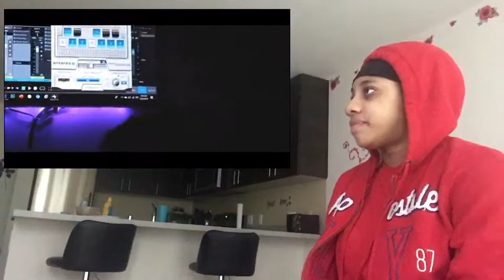MDINERO - Changed Up (Reaction)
God bless my fans and my haters❤️